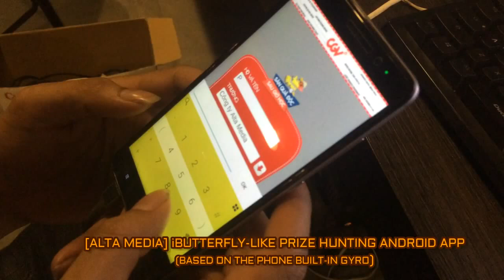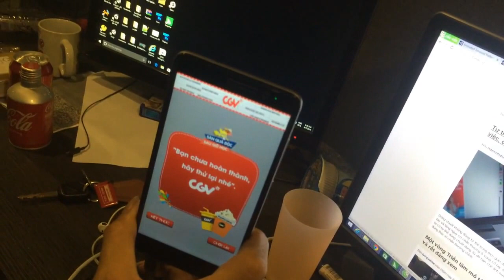[ALTA MEDIA] LẬP TRÌNH TƯƠNG TÁC APP SĂN QUÀ SỬ DỤNG GYRO (TƯƠNG TỰ NHƯ iBUTTERFLY)